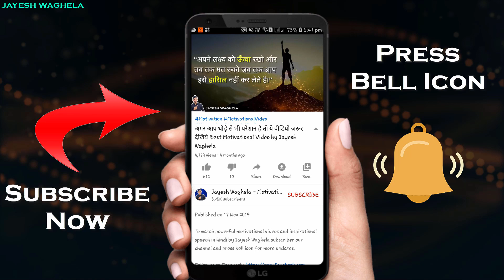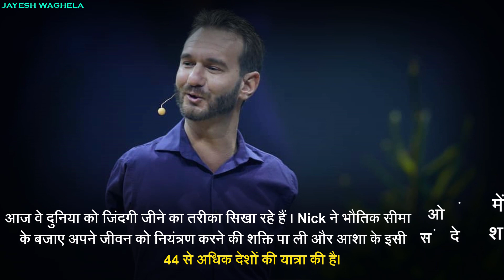Nick Vujicic बिना हाथ पैर वाला इंसान जिसने जिंदगी की जंग जीती Best Inspirational Life Story in Hindi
In this video you will see how a man without hands and legs became a motivation for millions of people around the world, MAN WITHOUT LIMBS Nick Vujicic's life story will make you believe that nothing is impossible,